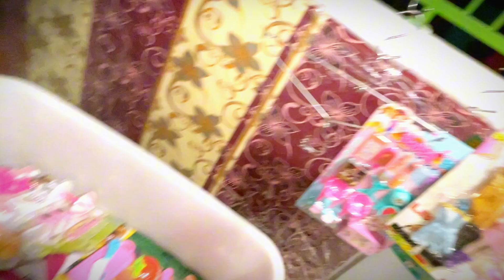Mencari Mainan barbie Di Atas Pohon Memasak Ice cream Masak Masakan es krim es kriman meja makan